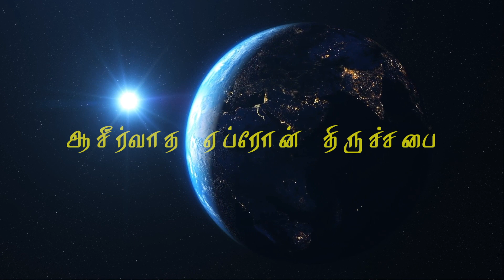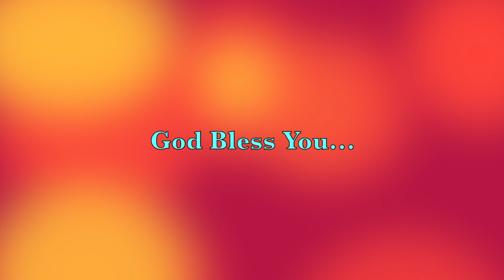Pastor. Samson Sundaraj Worship | Tamil Christian Worship Service | Blessed Hebron Church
76, M.G.R NAGAR, SIDCO POST
COIMBATORE - 641021

→OUR VIDEO UPLOADS:
🔶SUNDAY SERVICE LIVE : 9 AM
🔶DAILY DEVOTION DAILY : 6 AM
🔶SUNDAY SCHOOL LIVE : 6 PM